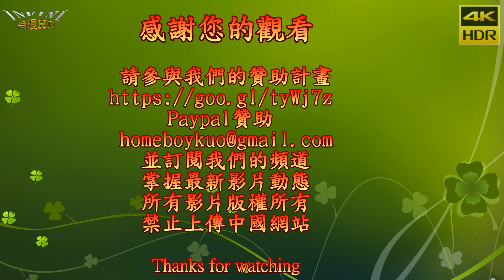伊甸樂團 17 謝金燕組曲(4K HDR)@萬丹廟會[無限HD] 🏆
本影片未開營利 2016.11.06 萬丹